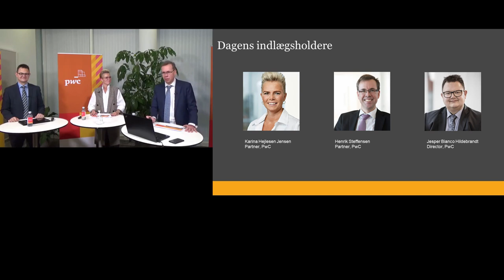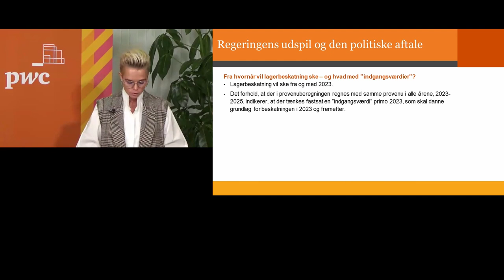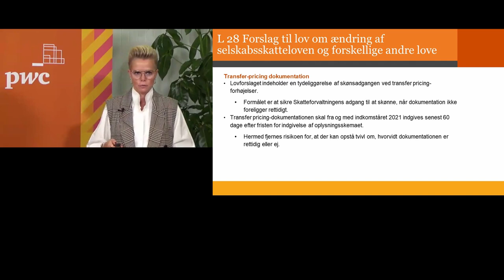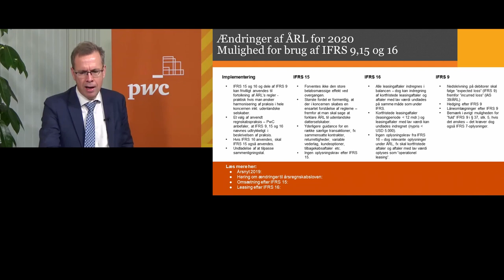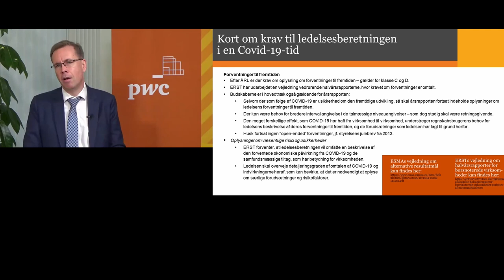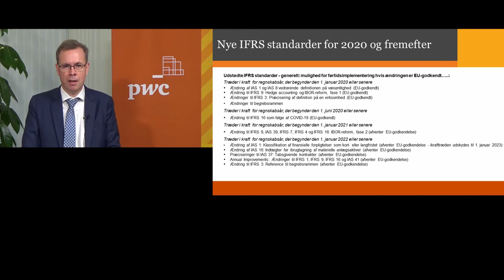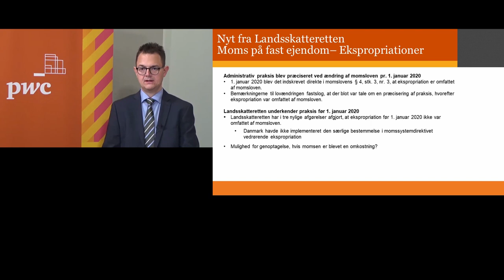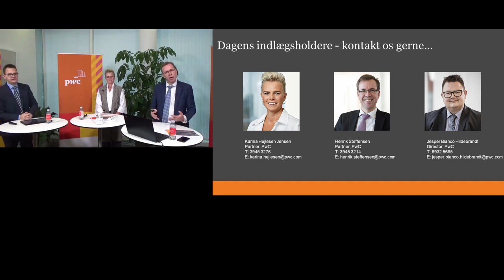Regnskabskonferencerne Live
Se eller gense PwC's online regnskabskonferencen hvor eksperterne, Henrik Steffensen, Karina Hejlesen og Jesper Bianco Hildebrandt fortalte om nyt inden for regnskab, skat, moms og afgifter.